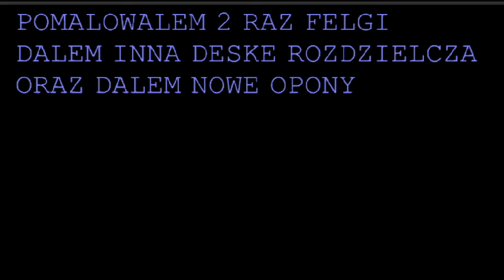Syrena 105 rajdowa 1/34 konwersja (piszcie dużo komentarzy)